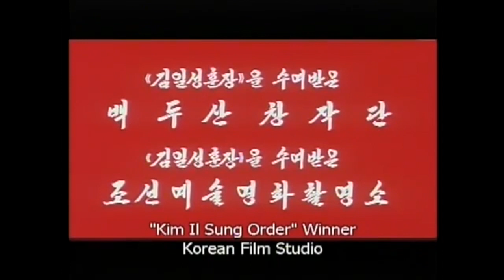Flower Girl Theme Tune - North Korean Film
The ending scene from the movie adaptation of the Revolutionary Opera, the Flower Girl.